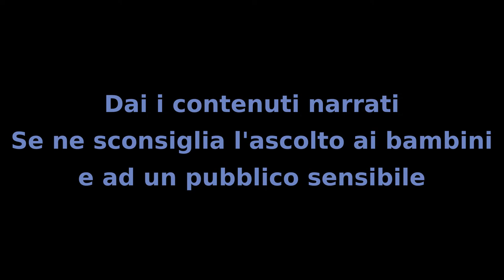Il MIstero dei Bambini - Capitolo 44